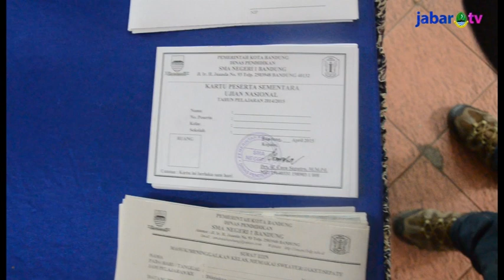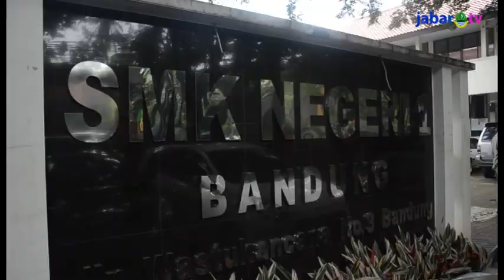Wagub: UN 2015 Lebih Terjamin Keamanannya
Wakil Gubernur Jawa Barat Deddy Mizwar memastikan Ujian Nasional Tahun 2015 di Jawa Barat berjalan dengan lancar dan sesuai rencana. Tidak ditemukan adanya kecurangan maupun kebocoran soal, karena menggunakan sistem baru yang lebih terjamin keamanannya. Hal itu dikatakannya saat meninjau UN hari pertama di beberapa sekolah di kota Bandung.